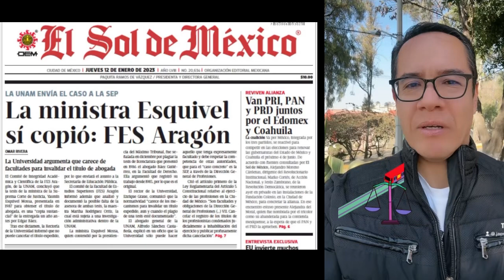¿En qué se parece accidente en línea 3 y Ministra “copy paste”?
¿En qué se parecen el accidente de la línea 4 del Metro y la Ministra de la SCJN Yasmín Esquivel?